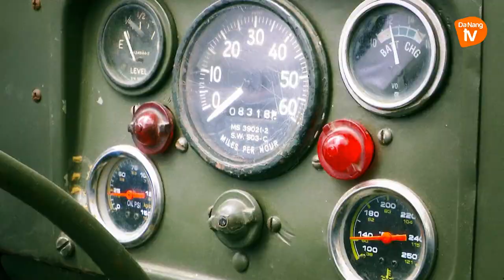Đà Nẵng | Ngôi chùa lớn nhất ở thành phố Đà Nẵng | Chùa Linh Ứng, Sơn Trà - Đà Nẵng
Chùa Linh Ứng Bãi Bụt Sơn Trà là ngôi chùa lớn nhất ở thành phố Đà Nẵng cả về quy mô (rộng khoảng 20ha) lẫn kiến trúc nghệ thuật. Đây là ngôi chùa nằm trong quần thể du lịch bán đảo Sơn Trà được xây dựng với sự kết hợp hài hòa giữa nét hiện đại và truyền thống của chùa Việt, hiện đang là điểm du lịch mới của thành phố biển xinh đẹp này.